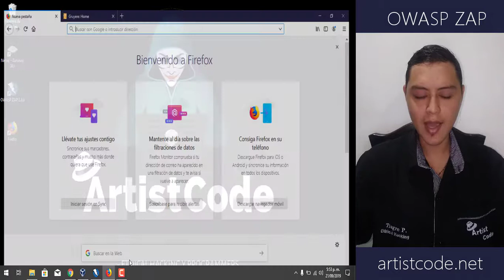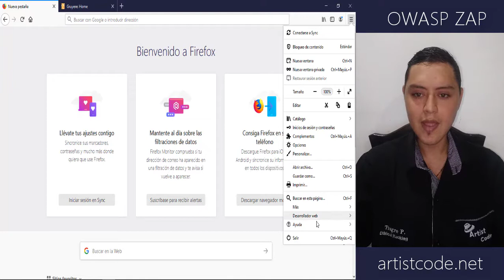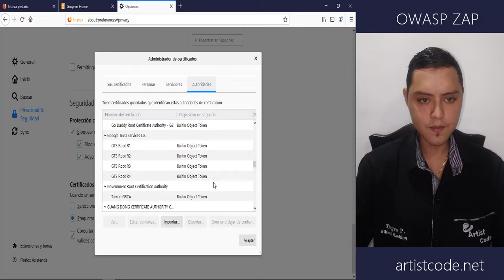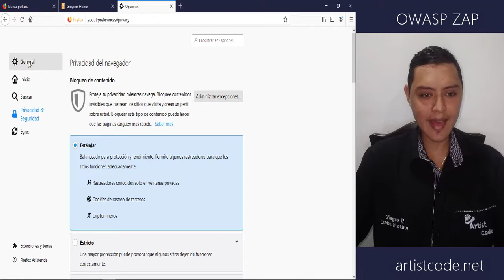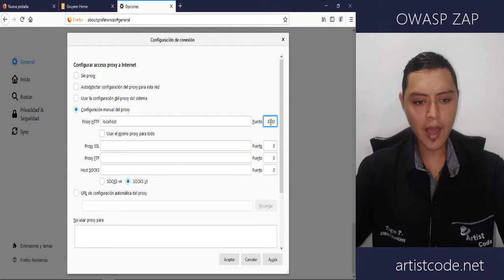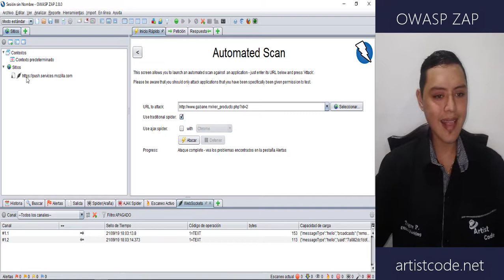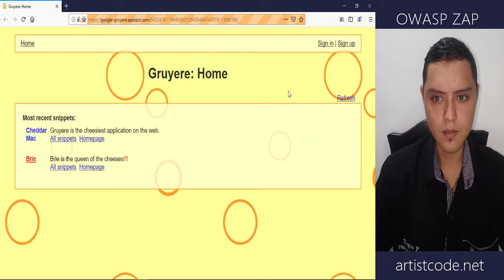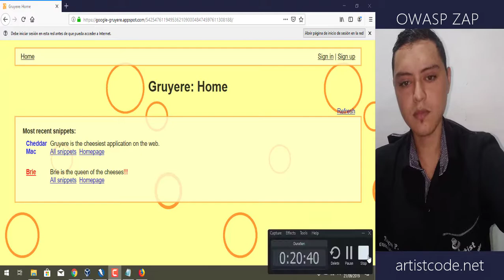CONFIGURACION DE CERTIFICADO Y PROXY OWASP ZAP - HACKING ETICO